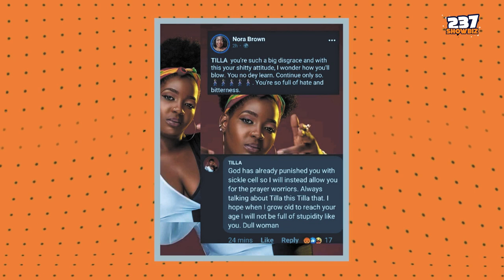Hot & Juicy - Episode 2 - Nora Brown Vs Tilla Tafari, Netflix Acquires More Cameroonian movies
We present to you the second episode of 237ShowbizStudios  Produced Show titled "Hot & Juicy" Hosted by Miss Beng. In this episode we have a look at Top 10 trending songs of Calendar week 18, Nora Brown Vs Tilla, Netflix acquires more Cameroonian movies,  Tecno signs a Host of Cameroonian Celebrities as Brand ambassadors.